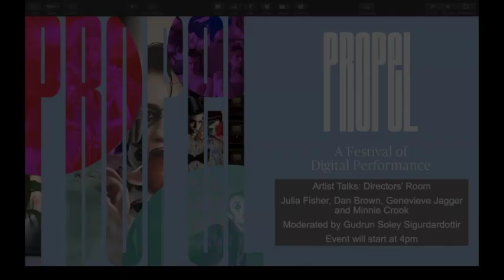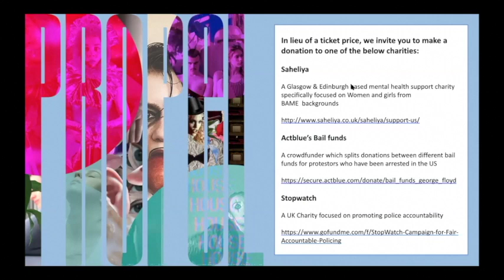Propel Festival 2020: Director's Room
Julia Fisher, Genevieve Jagger, Minnie Crook and Dan Brown, facilitated by Gudrun Soley Sigurdardottir